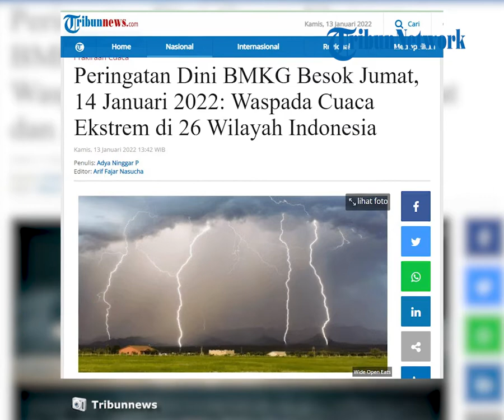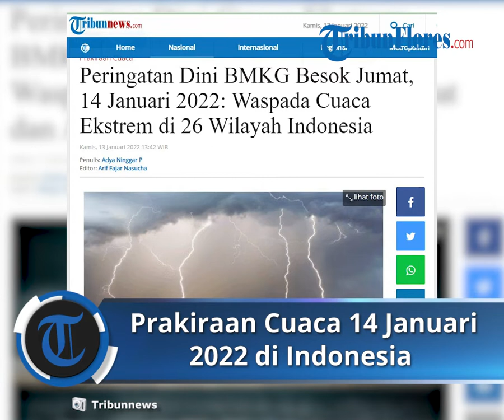Prakiraan Cuaca Jumat 14 Januari 2021 di Indonesia: NTT Berpotensi Hujan Lebat Disertai Petir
TRIBUN-VIDEO.COM - Berikut peringatan dini cuaca ekstrem untuk 26 wilayah di Indonesia pada Jumat, 14 Januari 2022.

Sementara itu, dua wilayah lainnya diprediksi berpotensi turun hujan disertai petir sampai angin kencang.

Simak peringatan dini cuaca ekstrem Jumat, 14 Januari 2022, dikutip dari web.meteo.bmkg.go.id:

Wilayah yang Berpotensi Hujan Disertai Kilat/Petir hingga Angin Kencang:

• DKI Jakarta

• Sulawesi Selatan

Wilayah Berpotensi Hujan Lebat Disertai Kilat/Petir dan Angin Kencang:

• Bengkulu

• Sumatera Selatan

• Lampung

• Banten

• Jawa Barat

• Jawa Tengah

• Yogyakarta

• Jawa Timur

• Bali

• Kalimantan Barat

• Kalimantan Tengah

• Kalimantan Utara

• Kalimantan Timur

• Kalimantan Selatan

• Sulawesi Utara

• Gorontalo

• Sulawesi Tengah

• Sulawesi Barat

• Sulawesi Tenggara

• Maluku

• Papua Barat

• Papua

(Tribunnews.com/Nadya)

Artikel ini telah tayang di Tribunnews.com dengan judul Peringatan Dini BMKG Besok Jumat, 14 Januari 2022: Waspada Cuaca Ekstrem di 26 Wilayah Indonesia,